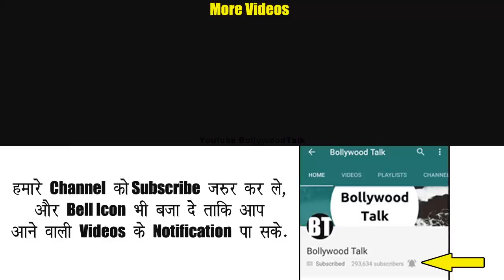Baal Veer is back with his Short Film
Dev joshi a.k.a Baal veer is back with his short film Desh Online hai. Many people are waiting for baalveer season 2, but yet there is only some chances that baal veer season 2 may come back. Baal veer is popular for Many other characters also like Rani pari, pari lok, duba duba, mehar played by anushka sen, manav played by Rudra soni.